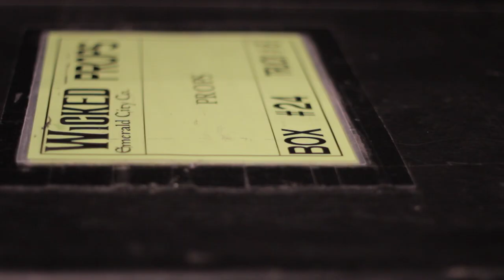WICKED Load-In -- Pantages Theatre Exterior and Interior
WICKED THE MUSICAL takes a team of dozens of skilled carpenters, electricians, prop masters and riggers to move this gorgeous musical from city to city. The intricate set designs of Eugene Lee are shown in these series of videos being unloaded from over a dozen trucks and loaded onto the stage of the Pantages Theatre.